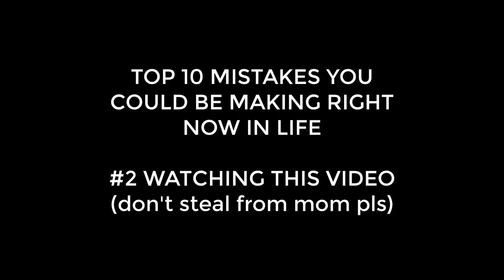10 COMMON MISTAKES BEGINNERS MAKE! Ulala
LEAVE A " [ P L S S U B S C R I B E ] " IN THE COMMENTS!
▼ expand me ▼